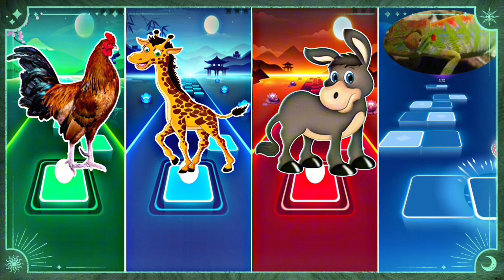Funny Roostr🆚 Funny Giraffe🆚 Funny Donkey🆚 Funny Fox🆚 Funny Cow🆚 Funny Tiger 🆚 Who Will Win?